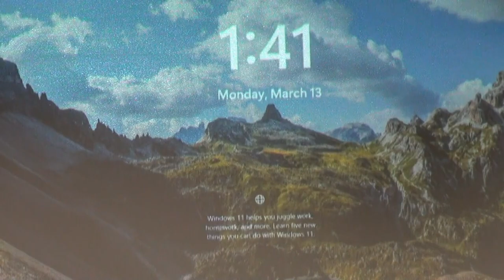Part 12 — Darlene Lynch supports Georgia House Bill 520 GAHB520 03/13/23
1. Todd Jones, 25th
2. Mary Margaret Oliver, 82nd
3. Chuck Efstration,  104th
4. James Beverly, 143rd
5. Sharon Cooper, 45th
6. Butch Parrish, 158th

CHAIR KAY KIRKPATRICK: Okay next, we have Darlene Lynch.

DARLENE LYNCH: Thank you Chairwoman, and thank you committee.

I'm Darlene Lynch and I'm here on behalf of the Center for Victims of Torture in Georgia ― a longtime member of the Georgia Mental Health Policy Partnership ― and one of the handful of providers in the state serving Georgia's refugee and immigrant communities today.

I rise to share the enthusiastic support of my organization as well as the coalition of refugee service agencies which is ― some of those organizations mentioned earlier ― who are doing the good work here in Georgia of walking alongside our refugee and immigrant members.

We believe that HB 520 is creating a modern, evidence-based system that serves all Georgians ―
including our foreign-born communities.

Today foreign-born Georgians make up ten percent of the state's population and fourteen percent of our workforce.

About a half million are still learning English.

It takes a while to lean English.

And yet there are so few providers that thousands of hard-working Georgians are effectively barred from access to care.

DBHDB has acknowledged that in its grant application ― that there is a critical unmet need here that actually threatens its risk ― its federal funding.

HB 520 is a critical step forward and in particular, we support the provisions in the bill.

In Section 12 ― that would modernize licensing.

In Section 19 ― that would help attract clinicians to under-served communities like ours.

And in Sections 3 and 19 ― that will stop our communities from being invisible, and help identify and address the gaps in cultural and linguistic competencies.

We thank you for your attention, and hope you'll support the bill.

CHAIR KAY KIRKPATRICK: Thank you.